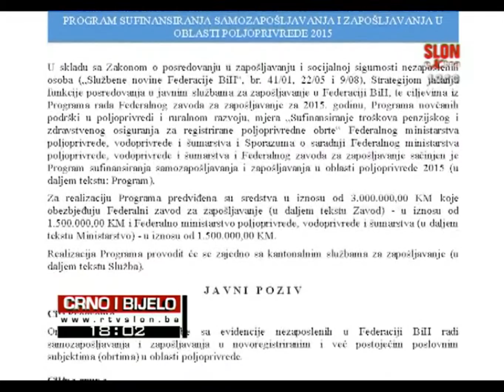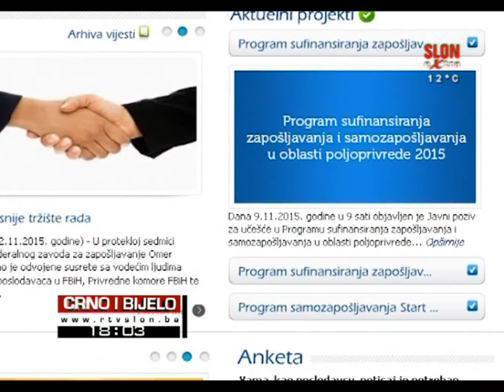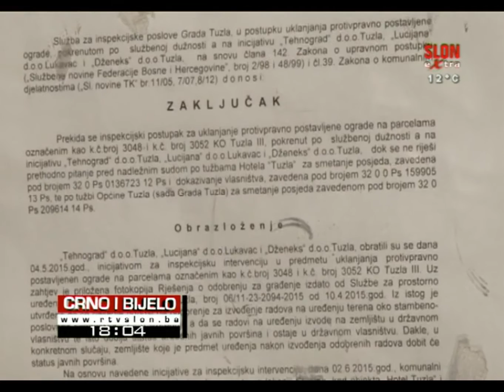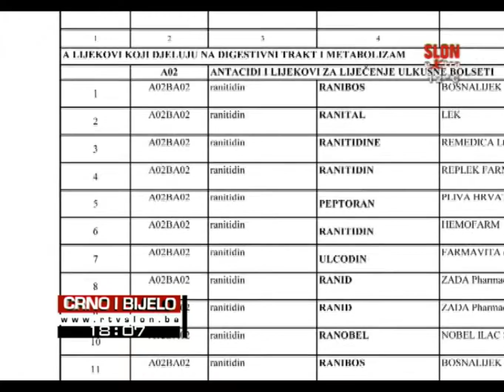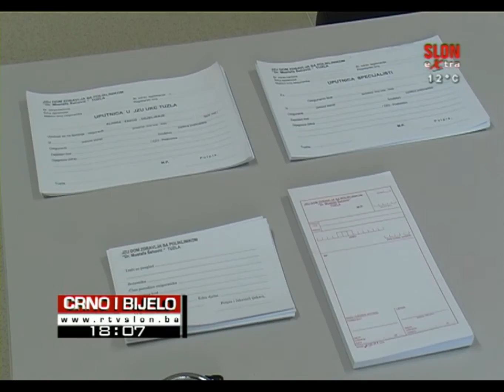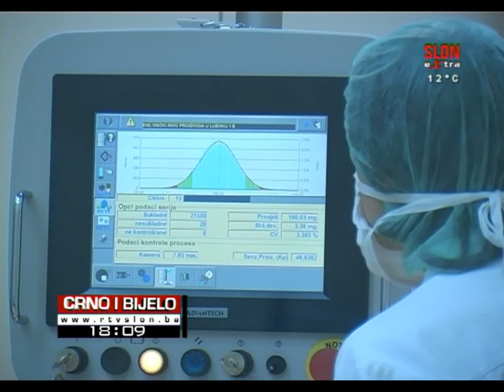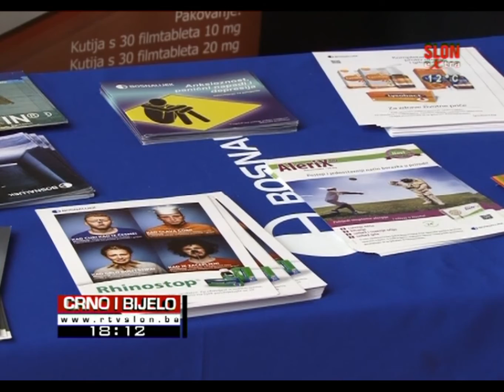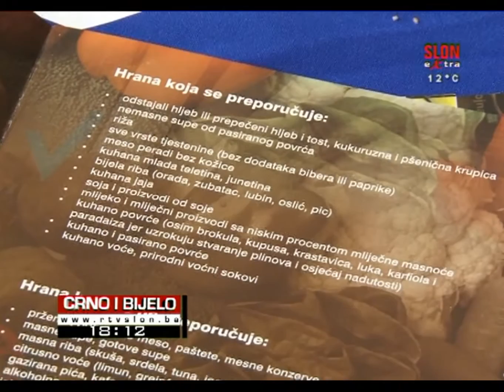Crno i Bijelo 13.11.2015.